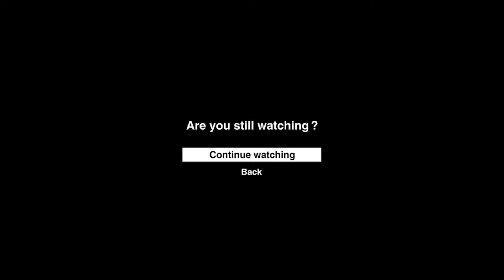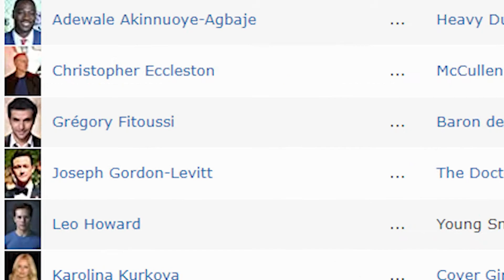Jojo Rabbit SPOILER Review (streaming on HBO) | AYSW #16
Peej & Al share their in-depth opinions of the film Jojo Rabbit (streaming on HBO).

⭐ We recommend great movies and shows to stream every single week.